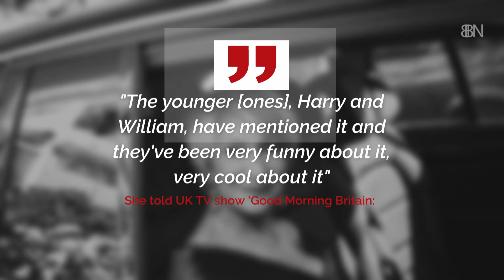Dame Helen Mirren And What The Queen Thought Of Her Playing The Queen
Here's what the Royals said.